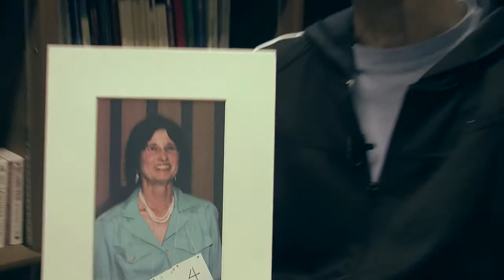Barb Genton (I'm From Syracuse, NY) - True Lesbian Stories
A breast cancer diagnosis leads Barb to be open and honest about who she really is.

(Lesbian | Coming Out | Cancer | SAGE) [TV-PG]

aims to help lesbian, gay, bisexual, transgender and queer people learn more about their community, straight people learn more about their neighbors and everyone learn more about themselves through the power of storytelling and storysharing.